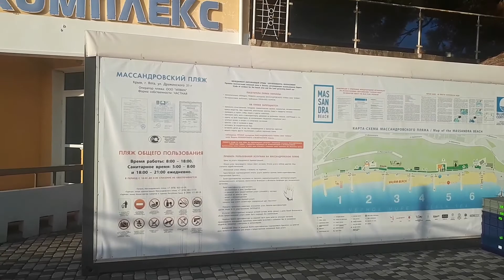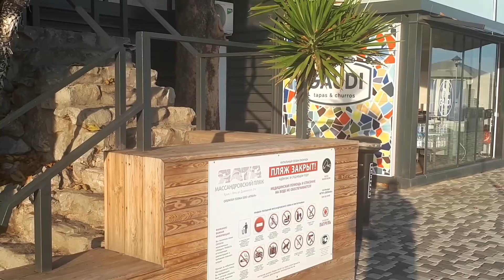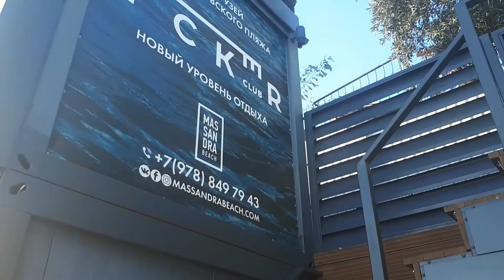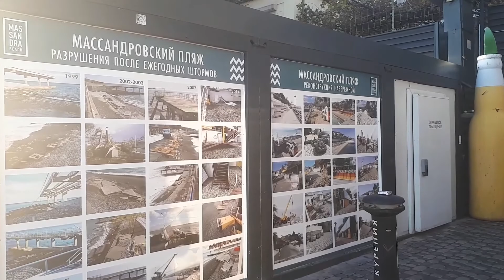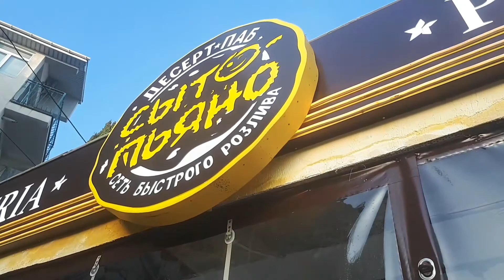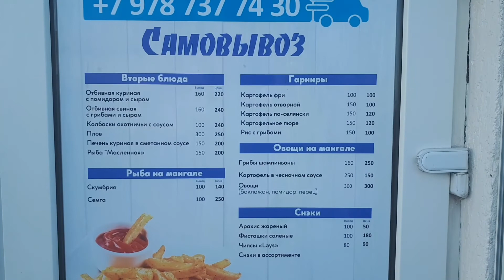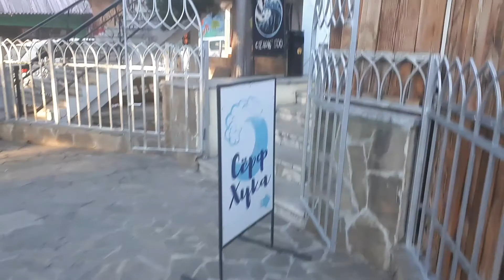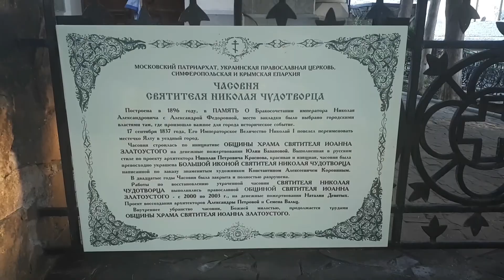Крым Ялта.Зима на Массандровском пляже.Прогулка по Пляжу.Люди отдыхают на пляже.Декабрь2020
КРЫМ ЯЛТА МАССАНДРОВСКИЙ ПЛЯЖ.ДЕКАБРЬ2020

КАРТА РНКБ МИР 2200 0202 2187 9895